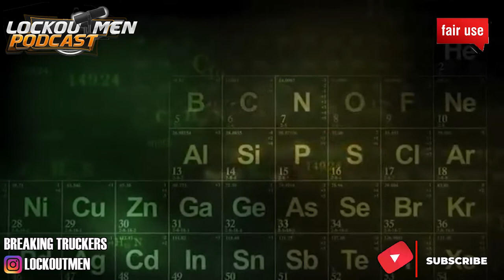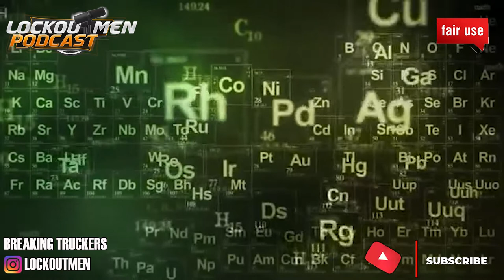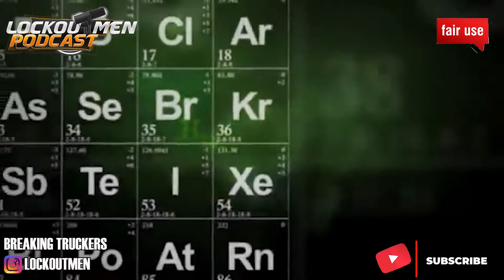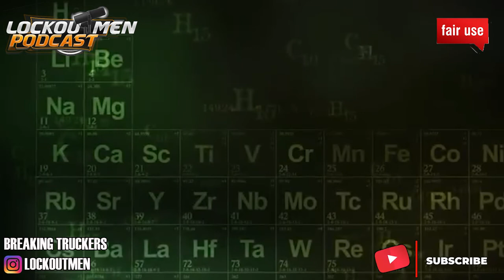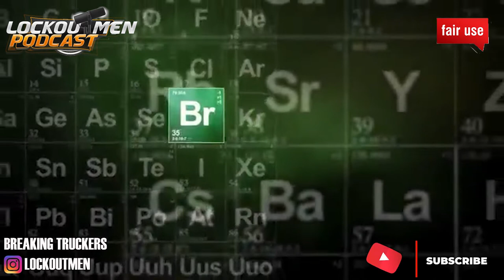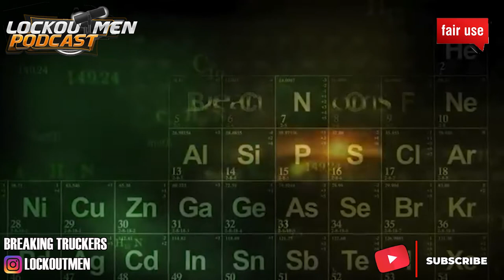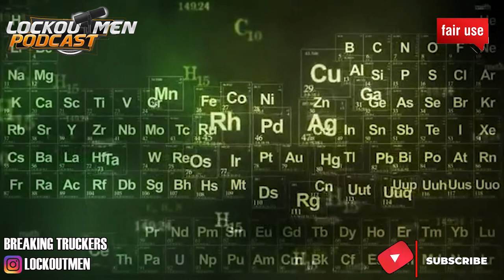I TESTED POSITIVE And Now I’m BLACKLISTED | The Recruiter Call Channel 📞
In Today’s Episode of Lockoutmen Podcast Show: I Tested Positive And Now I’m Blacklisted

Joshua S steps in the podcast to tell his story;
I got terminated from CRST due to failing a hair test which was due to second hand smoke. I passed the mandatory Urine DOT test so I have no violations on clearing house but the failed hair company test for CRST still is preventing me from finding employment at any of the major companies